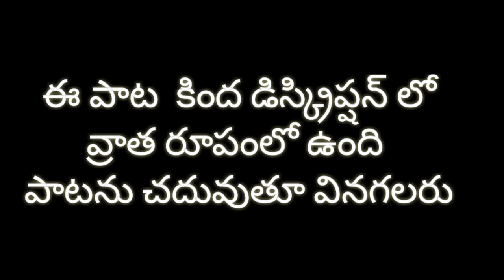GARUDAGAMANA THAVA full song గరుడ గమన తవ చరణ కమల మిహ పూర్తి పాట || GAYATHRI CHANNEL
Audio వింటూ చదవండి..
You will feel happy and relaxed.
This  is a kriti on Maha vishnu composed by Jagadguru Bharathi Theertha swamiji. Just by hearing this itself your mind gets relaxed. Most powerful as Maha Vishnu will ward off all difficulties.

గరుడ గమన తవ చరణకమలమిహ
మనసి లసతు మమ నిత్యం
మమతాపమపాకురుదేవ
మమపాపమపాకురుదేవ !!
1. జలజనయన విధినముచిహరణముఖ
విబుధవినుత-పదపద్మ - 2
మమతాపమపాకురుదేవ
మమపాపమపాకురుదేవ
2.భుజగశయన భవ మదనజనక మమ
జననమరణ-భయహారీి - 2
మమతాపమపాకురుదేవ
మమపాపమపాకురుదేవ
3.శంఖచక్రధర దుష్టదైత్యహర
సర్వలోక-శరణ - 2
మమతాపమపాకురుదేవ
మమపాపమపాకురుదేవ
4.అగణిత గుణగణ అశరణశరణద
విదళిత-సురరిపుజాల- 2
మమతాపమపాకురుదేవ
మమపాపమపాకురుదేవ
5. భక్తవర్యమిహ భూరికరుణయా
పాహి భారతీ తీర్థం - 2
మమతాపమపాకురుదేవ
మమపాపమపాకురుదేవ